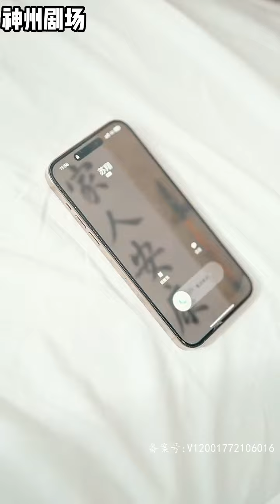我乃无上神王，可在我回归之时，妻子竟被人绑在医院夺取眼角膜？！如今我回来了，必然这些欺辱她的人付出代价！《新：齐天》神州剧场